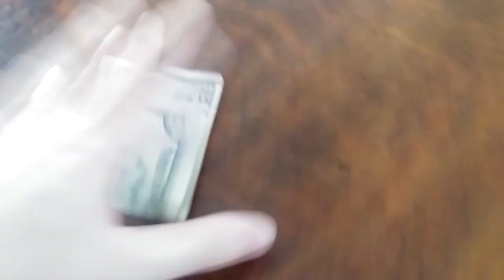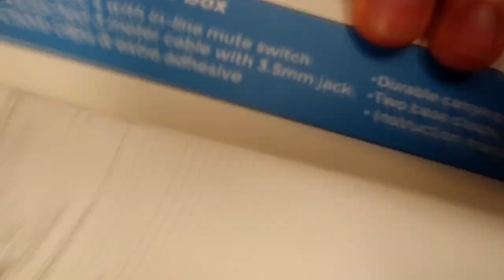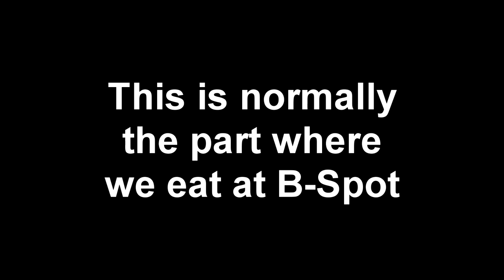Here We Go Again! - Micro Center Christmas 2018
I'm never gonna get good with uploading these on time, am I? Take a look at a bunch of nerds who nerd out around computer stuff every 6 months in this extra meme-y edition of The Micro Center Trip.

Just a note, because I know SOMEONE'S gonna ask. This entire trip took place on 12/28/2018, which is why my dog, Abbie, is still around in the video. She passed away on 2/9/2019. So no, the entire tribute video I made to take a look back on her life IS valid and IS NOT some kind of soulless scam to get views. If you think that's what it is then that is incredibly inconsiderate of you.